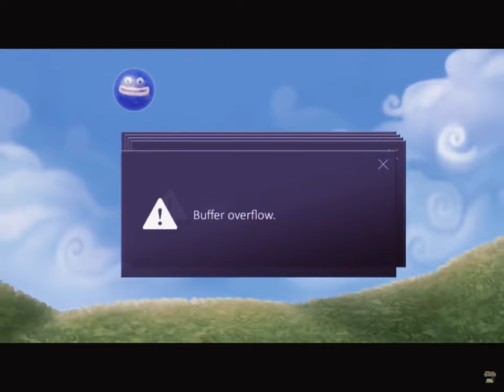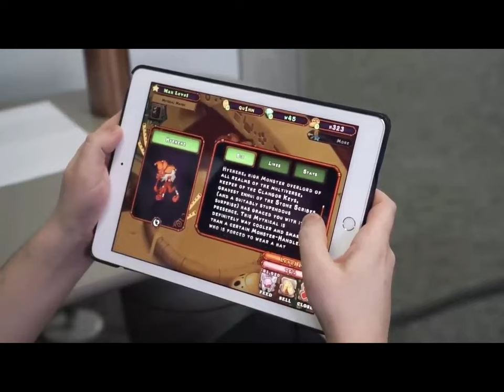So I edited msm trailers…